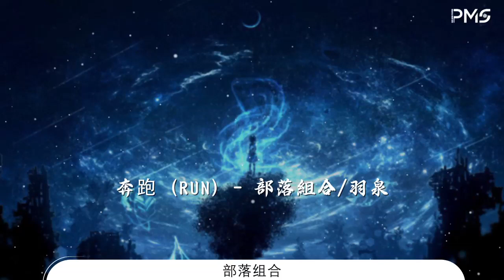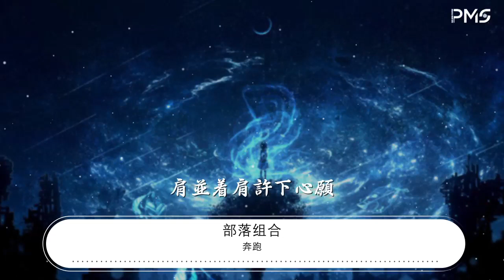奔跑 - 部落組合『我們想漫遊世界 看奇蹟就在眼前』【動態歌詞Lyrics】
部落組合

00:00 奔跑 (Run) - 部落組合/羽泉
00:00 詞：羽泉/黃徵
00:00 曲：羽泉/黃徵
00:00 編曲：胡海泉
00:00 速度七十邁

00:03 心情是自由自在
00:06 希望終點是愛琴海
00:10 全力奔跑夢在彼岸

00:14 我們想漫遊世界

00:18 看奇蹟就在眼前
00:21 等待夕陽染紅了天
00:25 肩並着肩許下心願

00:31 隨風奔跑自由是方向

00:35 追逐雷和閃電的力量

00:38 把浩瀚的海洋裝進我胸膛
00:42 即使再小的帆也能遠航
00:45 隨風飛翔有夢作翅膀
00:49 敢愛敢做勇敢闖一闖
00:53 哪怕遇見再大的風險再大的浪
00:57 也會有默契的目光

01:01 速度七十邁

01:04 心情是自由自在

01:07 希望終點是愛琴海

01:11 全力奔跑夢在彼岸
01:15 我們想漫遊世界

01:19 看奇蹟就在眼前
01:22 等待夕陽染紅了天
01:26 肩並着肩許下心願
01:30 隨風奔跑自由是方向

01:33 追逐雷和閃電的力量
01:37 把浩瀚的海洋裝進我胸膛
01:41 即使再小的帆也能遠航
01:44 隨風飛翔有夢作翅膀
01:48 敢愛敢做勇敢闖一闖
01:52 哪怕遇見再大的風險再大的浪
01:56 也會有默契的目光

02:14 隨風奔跑自由是方向
02:17 追逐雷和閃電的力量
02:21 把浩瀚的海洋裝進我胸膛
02:25 即使再小的帆也能遠航
02:28 也能夠遠航
02:28 隨風飛翔有夢作翅膀
02:32 敢愛敢做勇敢闖一闖
02:36 哪怕遇見再大的風險再大的浪
02:40 也會有默契的目光

02:45 我們想漫遊世界
02:49 看奇蹟就在眼前
02:52 等待夕陽染紅了天
02:56 肩並着肩許下心願